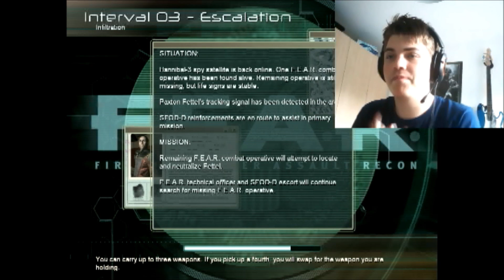Andy Plays: F.E.A.R 1 - Dam 'Girl' You Plastic!! #4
- Between 05:35 to 06:35 Fraps blacked screen, nothing really happened apart from the girl ran into the next room.
- Webcam is once again out of sinc no matter how may times I edit it. Next video I will record my voice via my webcam to see if that makes a difference.
- I know its says its in HD but it makes no difference from 480p to the main HD but I will work on it! - It takes so long to upload a good quality video. I will upload videos in HD once I know that there is a good amount of people watching these videos. Also the brightness is low on the video, I have made it brighter for the next video, Sorry about that!

I have now got FaceCam working so you can watch me jump when a scary bit happens on the game.

I hope you enjoy this F.E.A.R gameplay... Don't get too scared now!